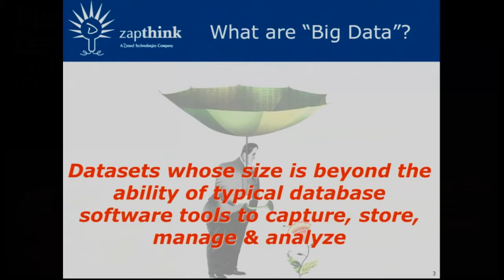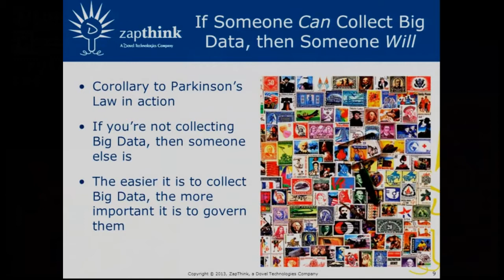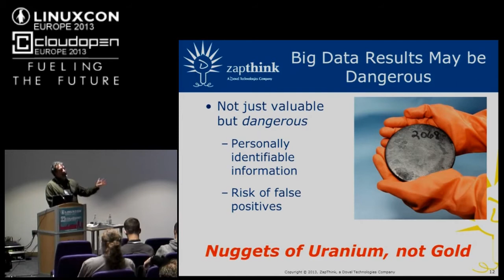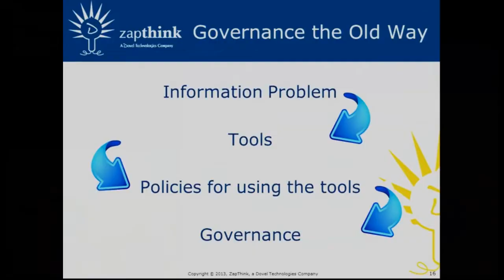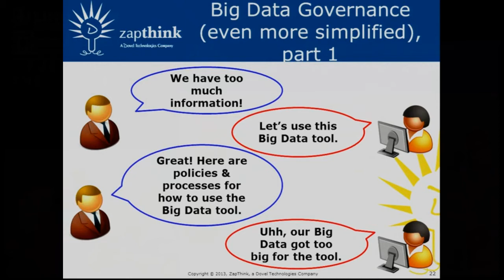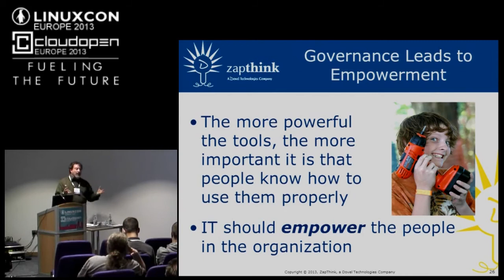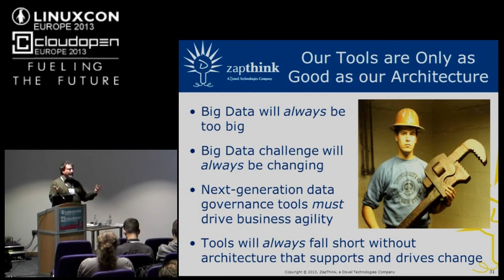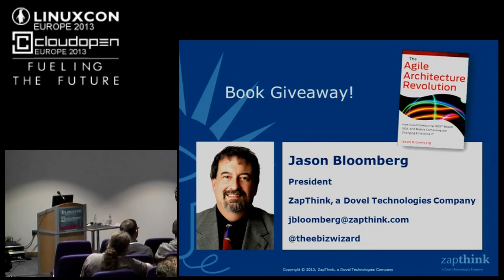Big Data for Good or Evil -- Lessons from the NSA PRISM Scandal - Jason Bloomberg, ZapThink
Heroic whistleblower or villainous traitor? Regardless of how you feel about Edward Snowden_s release of confidential NSA documents, there are several important lessons from the entire NSA PRISM scandal that any organization dealing with Big Data can take to heart. Nobody is upset the NSA has stopped terrorist attacks. What we_re all upset about is the fact that they are collecting information on everybody else -- especially non-US citizens. Lesson #1: It's not just the data you want that are important, you must also worry about the data you don't want. Other lessons include the increased role of metadata, the role Big Data analytics play in data governance, and dealing with issues over time. Big Data are here to stay, and Big Data sets only going to get more dangerous. We must learn the lessons of NSA PRISM to understand how to deal with Big Data pitfalls before we fall into them.